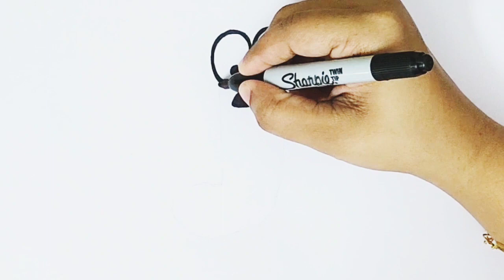DRAW ALPHABET J STEP BY STEP | ART AND LEARN | DRAWINGS FOR KIDS AND TODDLERS